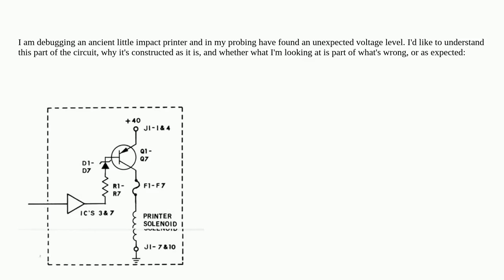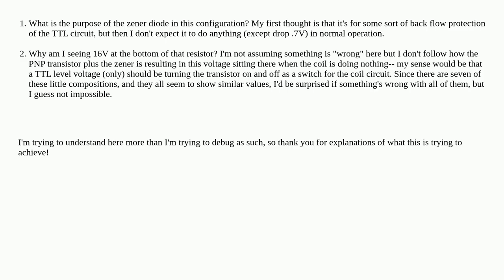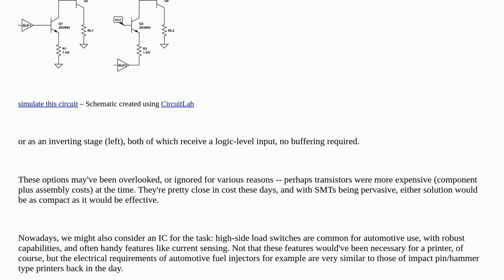Electronics: Why is this zener in series at the base of transistor, and has something failed?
Why is this zener in series at the base of transistor, and has something failed?

A special thanks goes out to the community

  zener solenoid circuit-analysis vintage